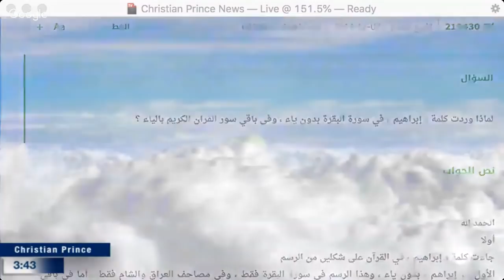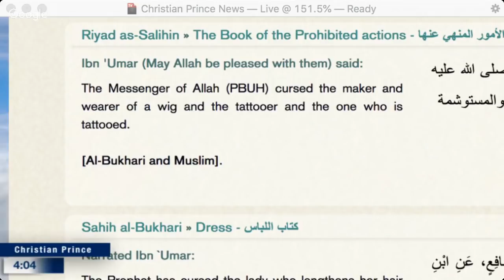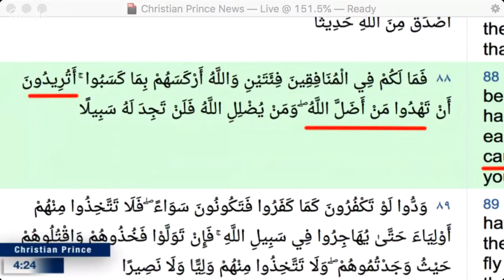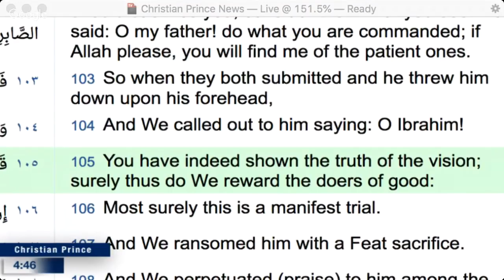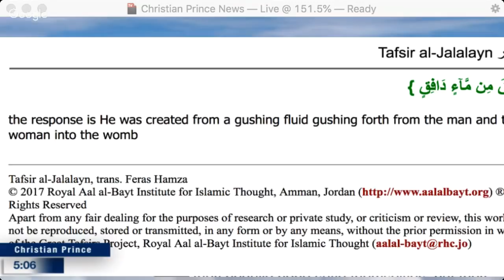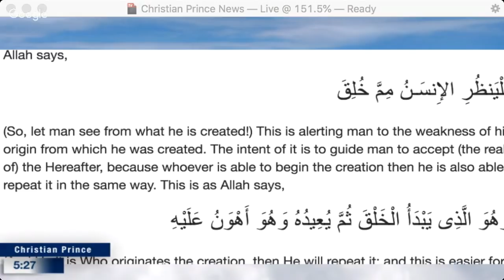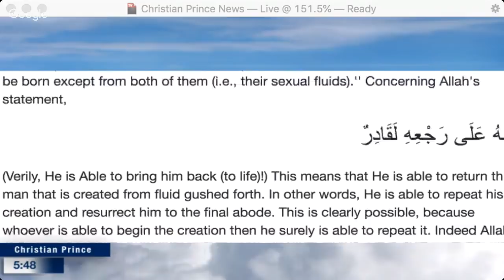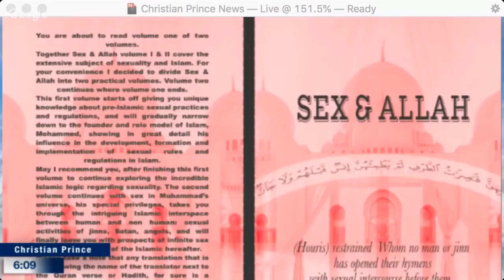Christian Prince – Who is Allah waiting for answer! NO Muslim knows!